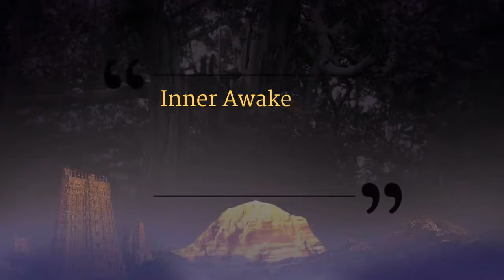Mandala Process || Part 1 || Inner Awakening || 11 October 2017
Title: Mandala Process Part 1
Name Program: Inner Awakening
Session on: Special initiation in this Mandala Process to awaken the Bioenergy of participants
Date: 11 October 2017

This video is an excerpt from the Inner Awakening session conducted on 11 October 2017 in Adikailaasa, Bengaluru, India. In this video Supreme Pontiff of Hinduism HDH Nithyananda Paramashivam guides participants through a special initiation in this Mandala Process to awaken the Bioenergy of participants. Mandala processes uses the sacred science of entanglement and sound and anti-sound into manifesting the state, space, and powers of Paramashivatva. Mandalas are secret decoded Agamic energy circuits that harness the multi-dimensional energy of the universe. The energy HDH Nithyananda Paramashivam creates during the Mandala Process, can awaken your inner potential energy (Kundalini Shakti) and connect your consciousness with Shrikailasa.